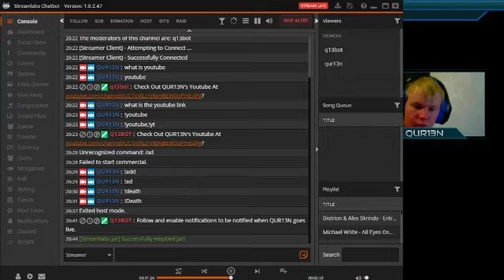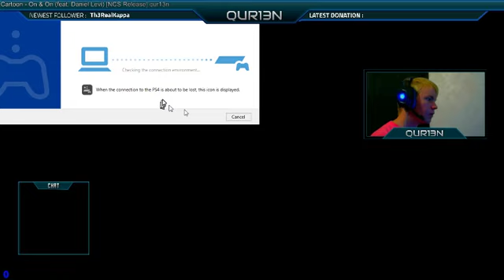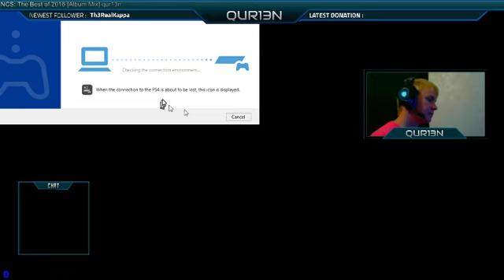Stocking The Monster Pantry With Possible Slaying